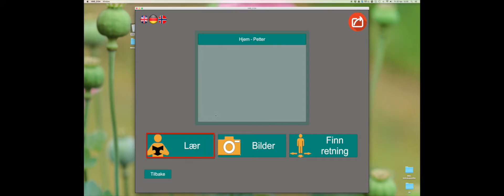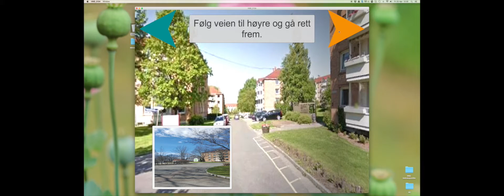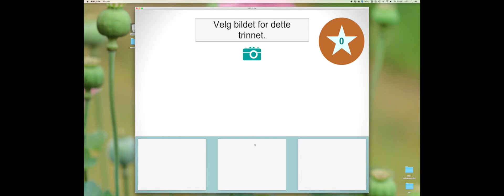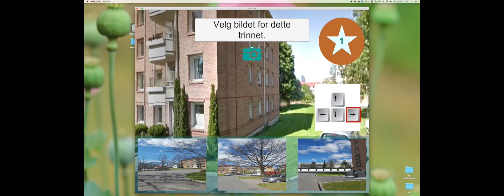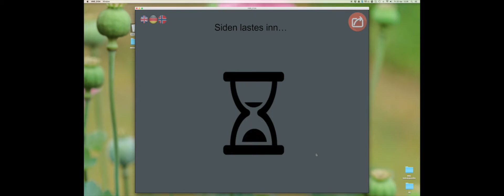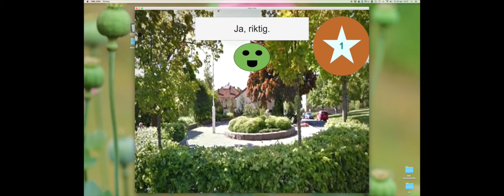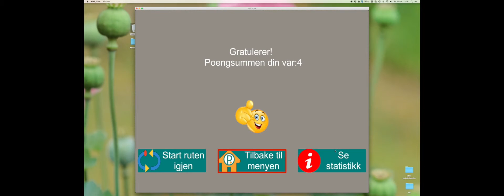Hvordan øve ruter i HNS